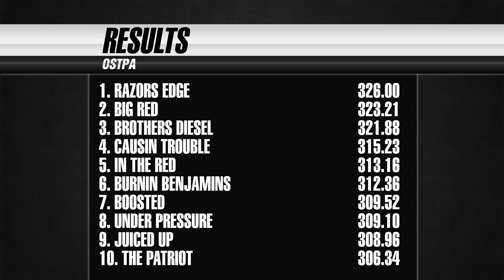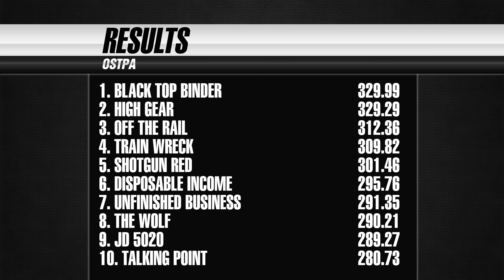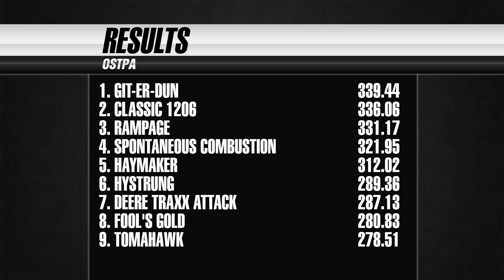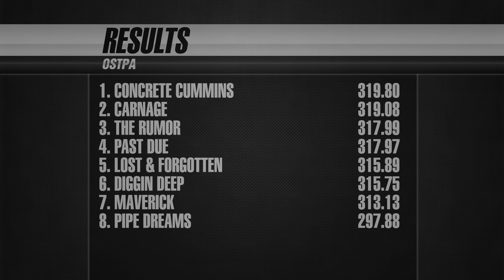OSTPA Truck & Tractor Pulling 2023: Tuscarawas County Fair - Dover, OH - Friday Night - 5 Classes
Tuscarawas County Fair
Dover, OH

Limited Pro Stock Diesel Trucks: (00:00)
Light-Limited Pro Stock Tractors: (13:26)
Super Modified 4wd Trucks: (25:12)
Pro Stock Tractors: (34:45)
Super Stock Diesel Trucks: (42:58)